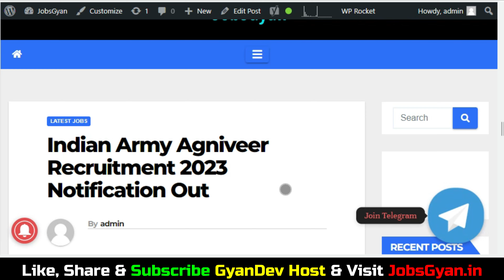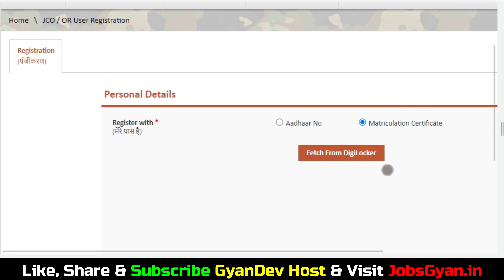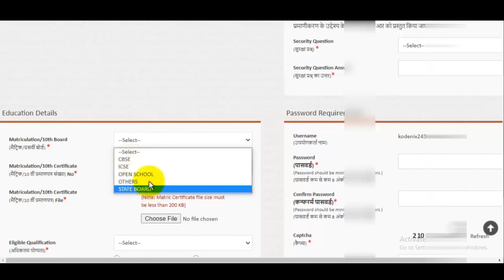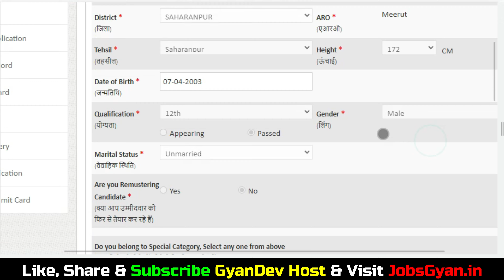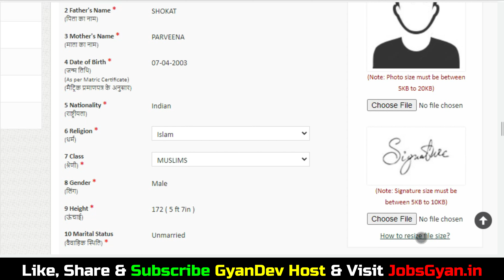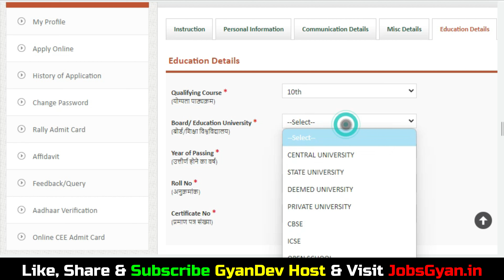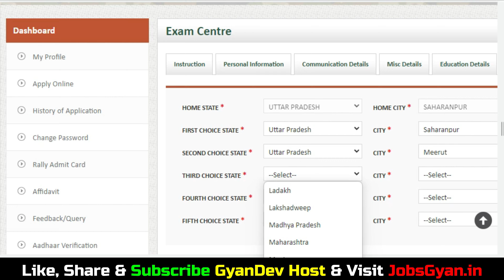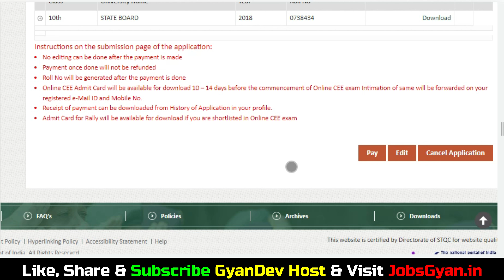Agniveer Indian Army Apply Online 2023 Mobile Se | Army Agniveer Form Mobile Se Kaise Bhare 2023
Army Agniveer GD Best Book Buy Links -

Dosto, is video me maine aapko Agniveer Army Online Form 2023 Kaise Bhare ke bare me jise dekhkar aap log is bharti k bare me puri jaankari step by step jaan payenge, i hope ye jaankari aapke liye faydemand rahegi. so do watch full video..
The Indian Army Agniveer Recruitment 2023 Notification has been announced by the Government of India, Indian Army. Candidates also search it as Indian Army Agniveer Bharti 2023. Apply online for Indian Army Agniveer Vacancy 2023 via our official Applicants who want to apply for Indian Army Agniveer Notification 2023 should check out the complete details.

Aapka Dost
GyanDev Host